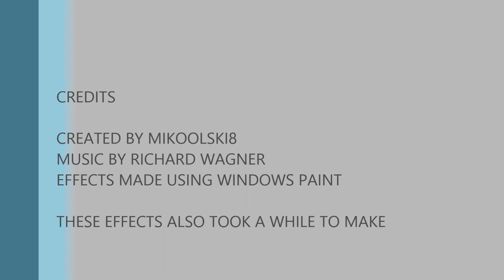Lego Gun Test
These are some effects that I'm trying out. They will be used in other animations.